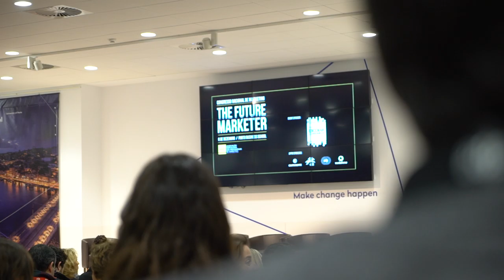Free Stock Footage